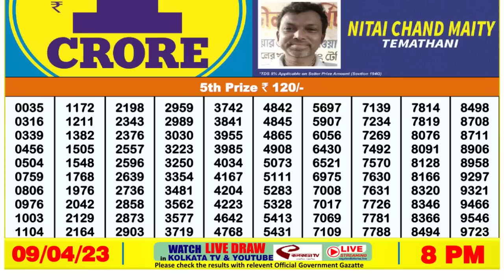🔴 Lottery Sambad Live 08:00pm 09/04/2023 Evening Nagaland State Dear Lottery Result Pdf Download